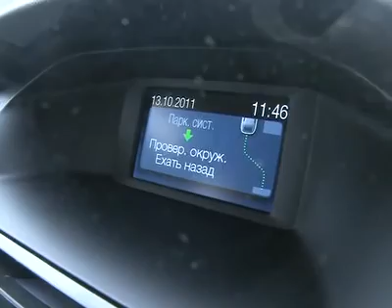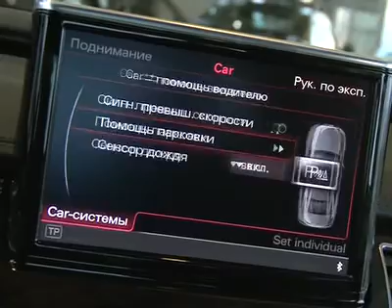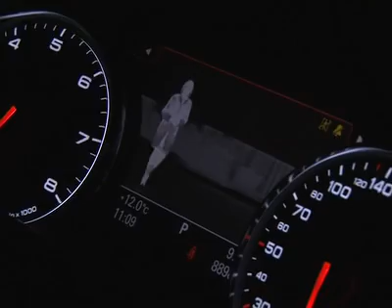Афонтово: Проект "Технологии" - умные авто. vol 2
До чего дошел прогресс! Машины уже могут парковаться сами, распознавать в темноте пешеходов, предупреждать об опасности